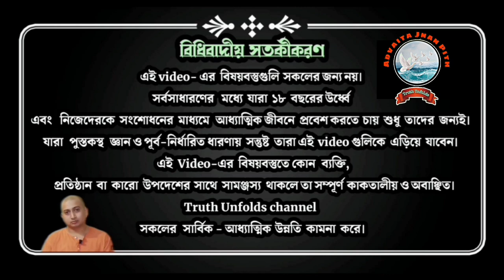স্বপ্নে কি কখনো দীক্ষা হয়? II SWAMI TRAILOKYANANDA II 21-09-23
১. স্বপ্নে পাওয়া দীক্ষা আসলে কি?
২.স্বপ্ন কী?
৩.স্বপ্নকে কতটা গুরুত্ব দেওয়া উচিত?

১.আপনি  JOIN করতে পারেন শ্রীমদ্ভগবদ্গীতা, কঠোপনিষদ্, শ্রীশ্রী চন্ডীর  মতো কোর্সে ।

২. ঘরে বসে বিবেকচূড়ামণির মতো কোর্সের সম্পূর্ণ লাভ নিতে, দেরি না করে আজই যুক্ত হন নিচে দেওয়া link-এ click করে-

৩.সংস্থার এই যে কাজ তাকে সমর্থন করার সর্বোত্তম পথ আপনার আর্থিক সহযোগিতা, যা আমাদের মজবুত করে। মনে রাখুন আপনার কোর্স করা, অনুদান করা, এ সবকিছুই ঘুরে আপনার কাছেই আসবে পরোক্ষভাবে সামাজিক ও ব্যক্তিগত জীবনের রূপান্তরের মাধ্যমে।

BANK Details :-
ADVAITA JNAN PITH
Axis Bank

🛑🌟 UPCOMING COURSES🌟🛑